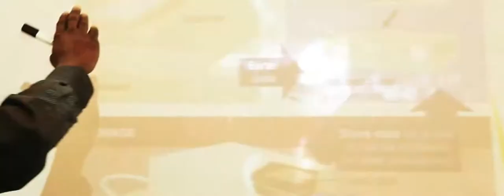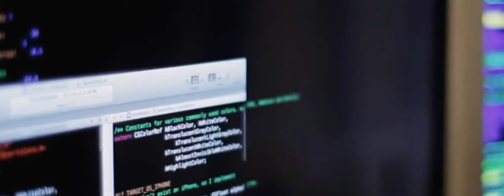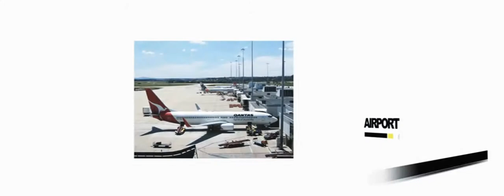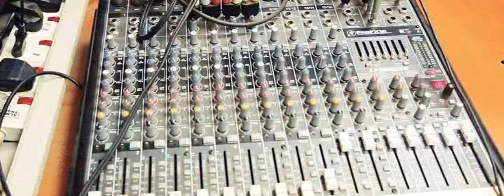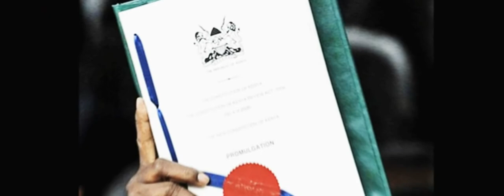Part Two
Part two of NIBS Documentary